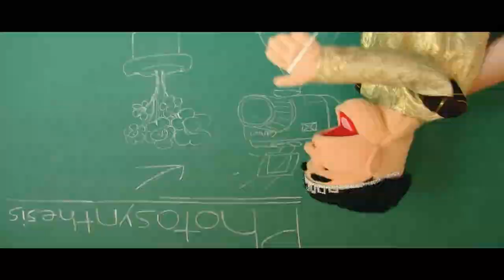tennis the2retard csupo